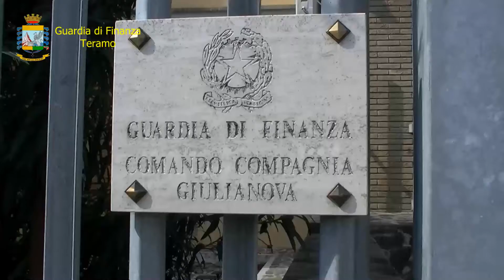Martinsicuro, operazione anti spaccio di droga e riciclaggio effettuata dalla Guardia di finanza